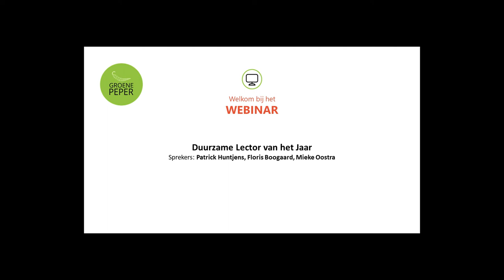Duurzame Lector van het Jaar | 25 mei 2021 | Groene Peper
De jaarlijkse zoektocht van ISO en Scienceguide naar de Lector van het Jaar heeft in 2021 het thema duurzaamheid. Samen met Studenten voor Morgen en expert jurylid Antoine Heideveld (directeur van Het Groene Brein) zullen zij een selectie maken van de duurzaamste lectoren van Nederland. Graag stellen zij deze lectoren en hun onderzoek binnen de duurzaamheid voor in een verdiepende sessie. Naast het onderzoek zal ook besproken worden hoe deze lectoren dit vertalen naar het onderwijs en hoe belangrijk dit is.